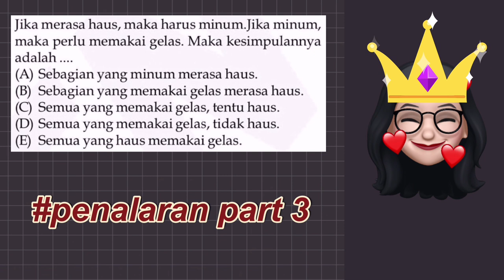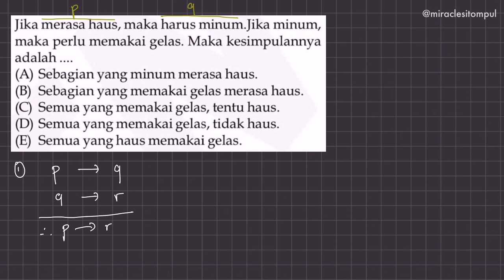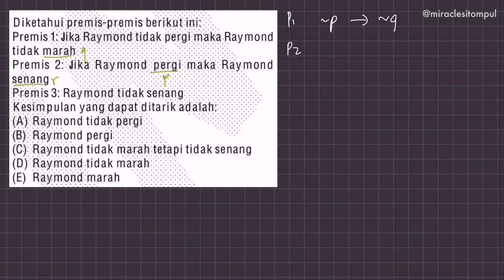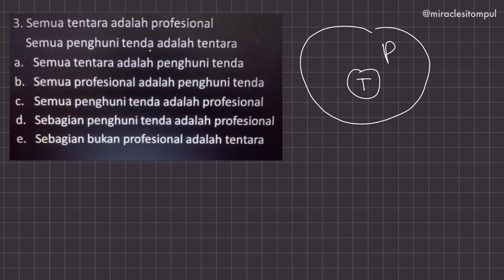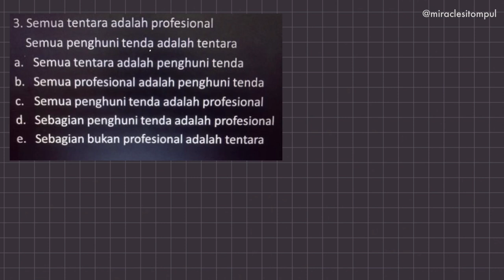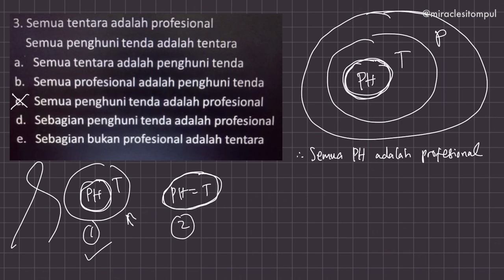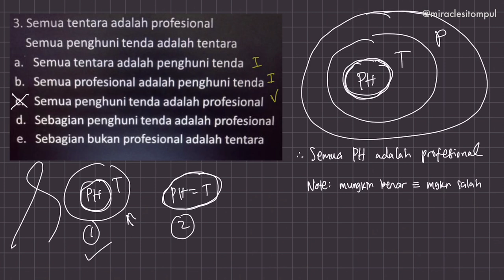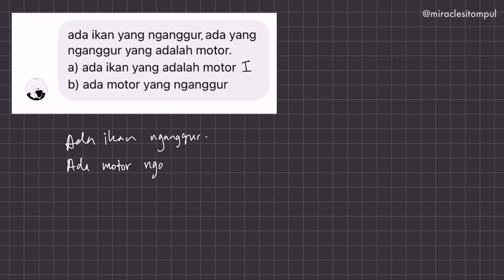BAHAS SOAL LOGIKA UTBK 2021 | penalaran #3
Kalau kalian ada soal PU dan pengen ditanyain, langsung DM ke instagram gue ya!! Kalau ada yg ditanyain terkait soal di video ini, komen aja langsung di bawah ❤️